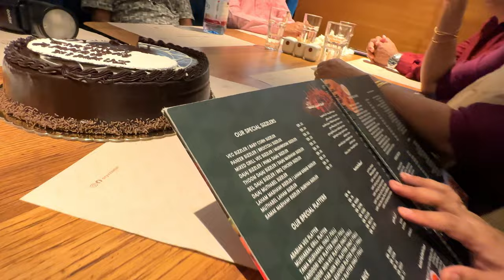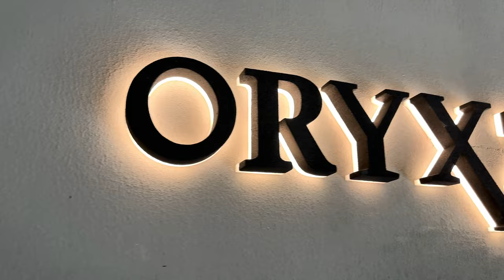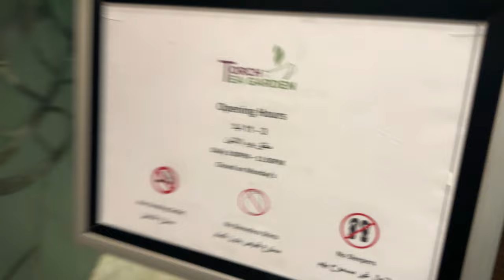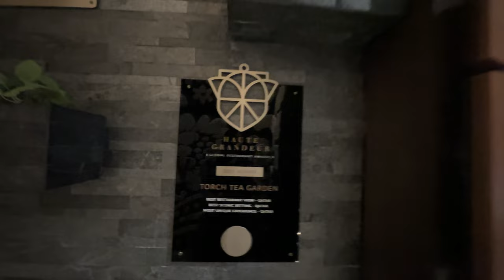Surprised Celebration at Top view of Torch Tower & Family Gathering at Oryx Zattar#qatar Vlog#17